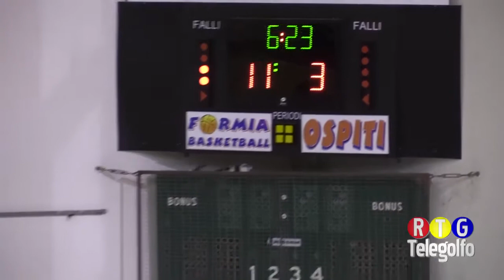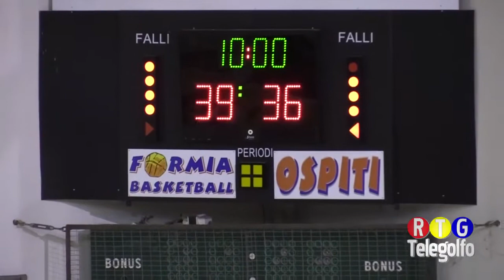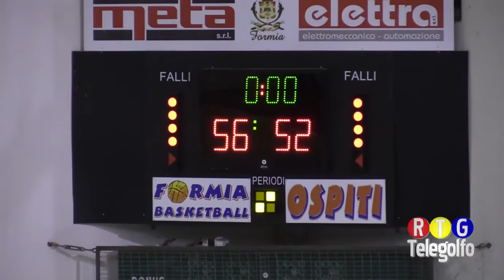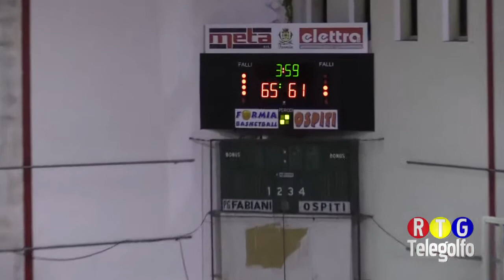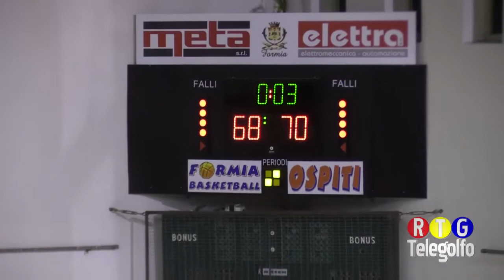11-02-18 Meta Formia Basketball - Vis Nova Roma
Gara integrale tra Meta Formia Basketball e Vis Nova Roma del campionato di Serie C Gold Lazio